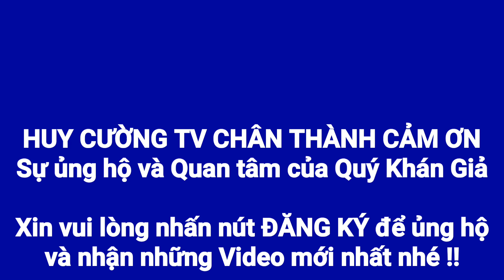Family Food #122 | Cách nấu RAU CÂU PHÔ MAI TRÁI CÂY tuyệt ngon nhà làm | HUY CƯỜNG TV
Kênh HUY CƯỜNG TV do KS. Nguyễn Phạm Huy Cường lập ra nhằm mục đích chia sẻ đến tất cả mọi người những khoảnh khắc tuyệt vời về cuộc sống của gia đình Việt và những cảnh đẹp mà gia đình mình đã đi qua, đó có thể là những cảnh sinh hoạt của người dân, những món ăn đường phố, những thiên đường du lich - mua sắm cũng như những địa danh nổi tiếng ở Việt Nam & Thế giới.

Cảm ơn tất cả Quý anh chi, cô chú đã xem video của Cường, Quý anh chi, cô chú có thể đăng ký và theo dõi kênh HUY CƯỜNG TV miễn phí ] để thường xuyên nhận Video mới nhất nhé.

© Bản quyền thuộc về HUY CƯỜNG TV
© Copyright by HUY CƯỜNG TV ☞ Do not Reup